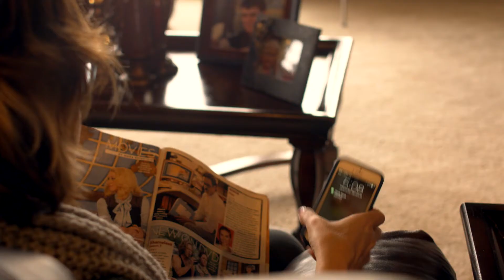Bullocks: Curing Headaches - Hamil Bros Studios